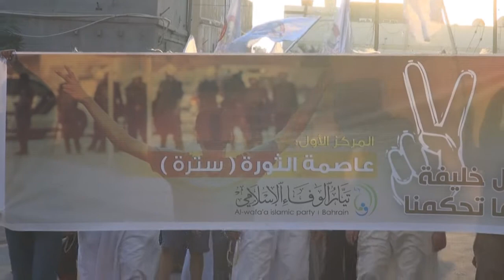المسيرة الموحدة "آل خليفة ما تحكمنا" في سترة سفالة17/10/2014 Bahrain